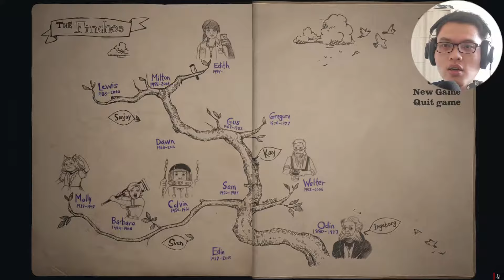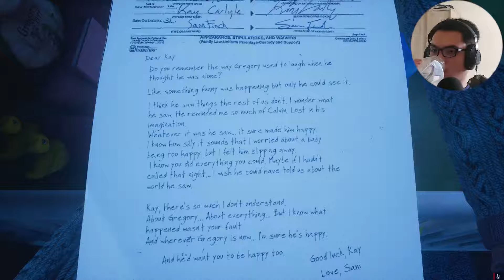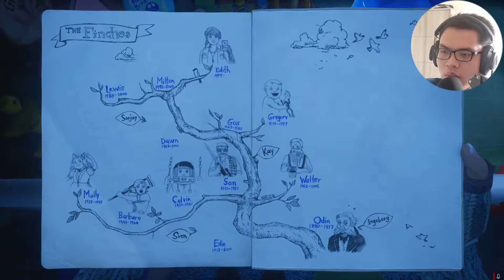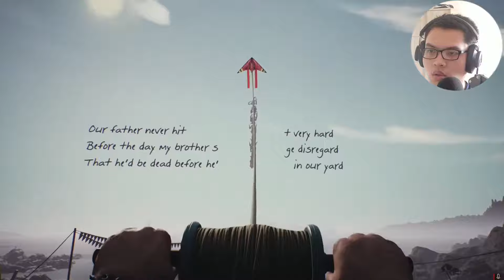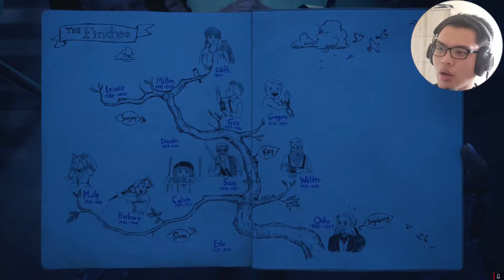Takdir tidak memandang usia - What Remains of Edith Finch part 4